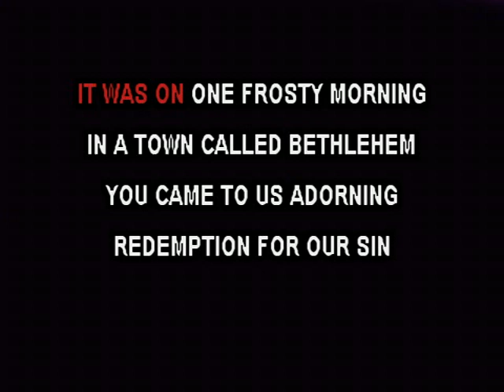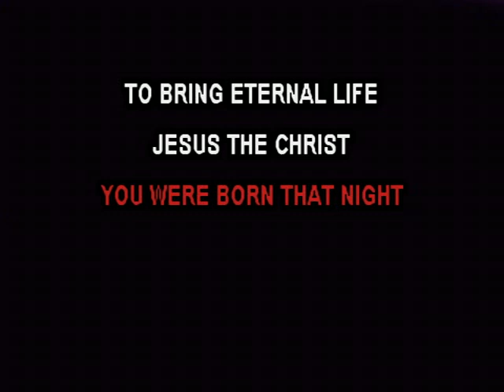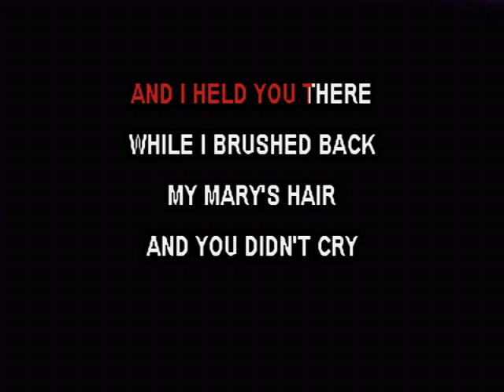The Christ - Billy Dean